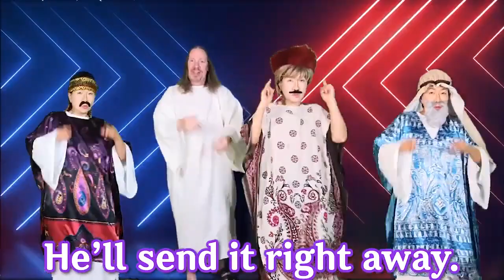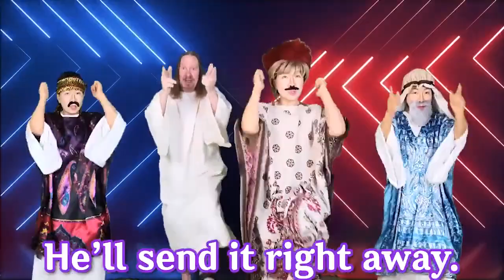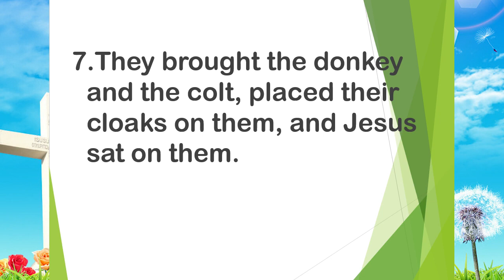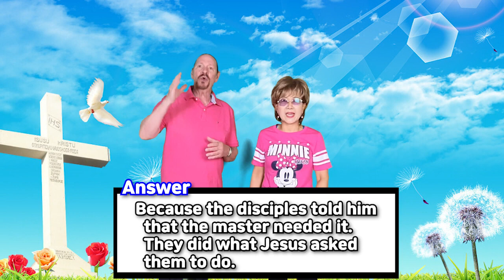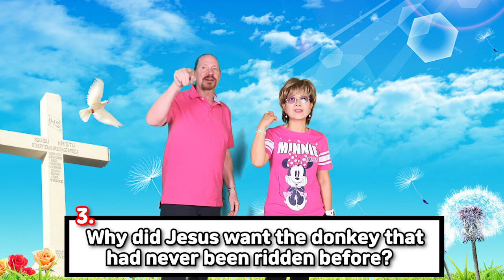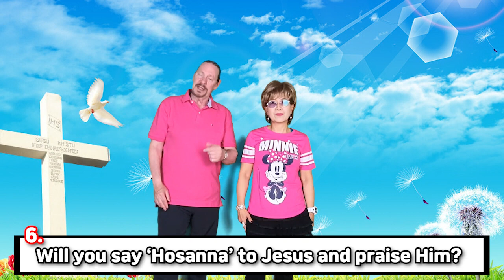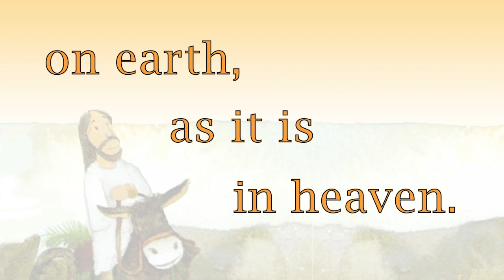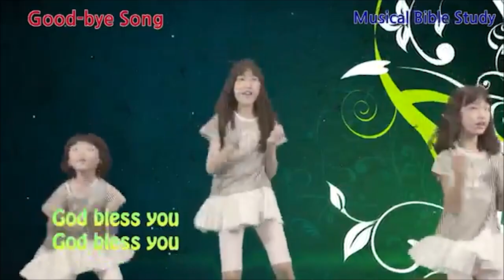Hosanna Worship by Missionaries Jim and Minnie 서울김포영광교회 어린이 영어예배 /Kids Online Worship